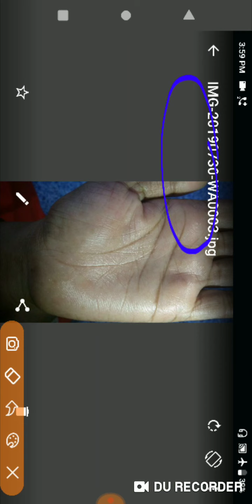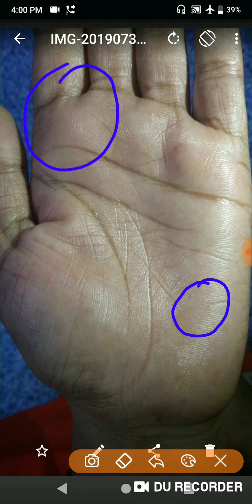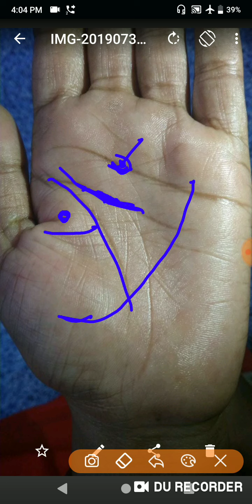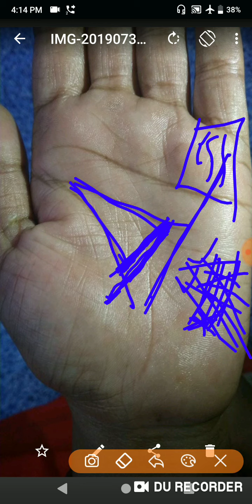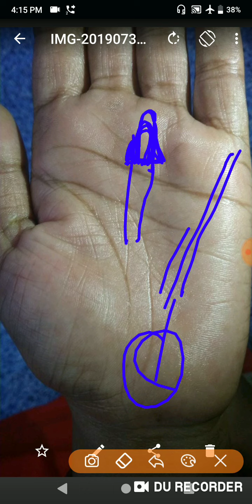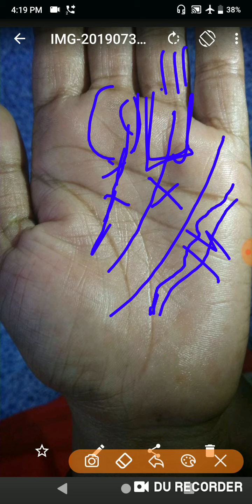DISEASE बीमारी और हस्तरेखा TEACHING PALMISTRY